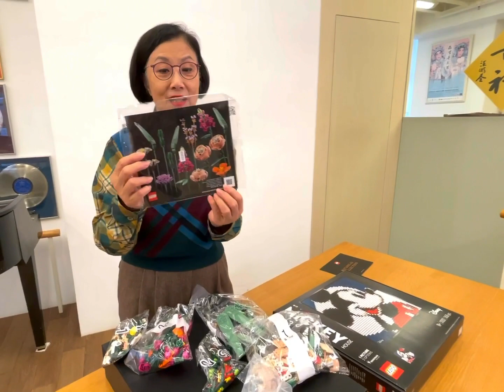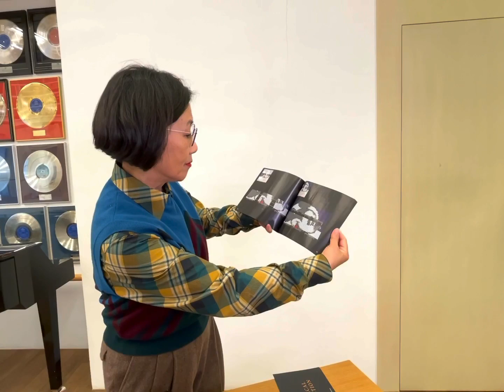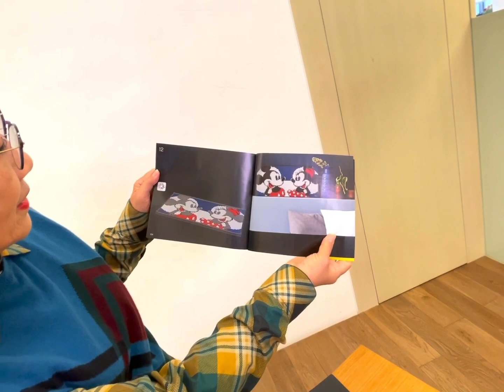LEGO全新Botanical Collection 永不枯萎的花束 富生命力的盆景樹 為大家帶來新的減壓選擇！